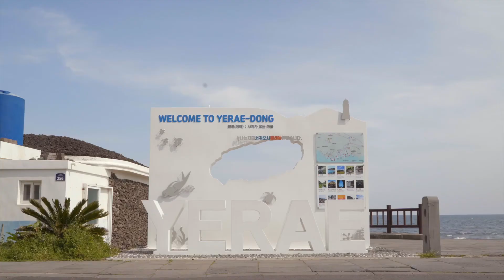행복한 제주도 여행 브이로그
제주 여행코스 고민은 그만~
💙파란 하늘과 바다가 함께하는
퍼시픽리솜 브이로그 코스 어때요?

더 많은 은밀한여행의 콘텐츠를 보고 싶다면?